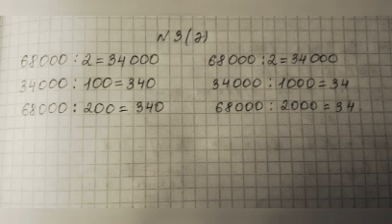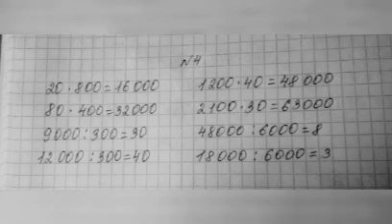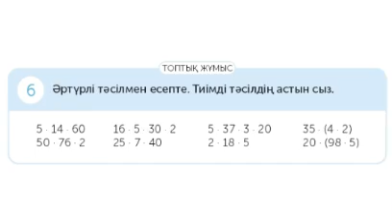МАТЕМАТИКА 4 СЫНЫП 42 САБАҚ